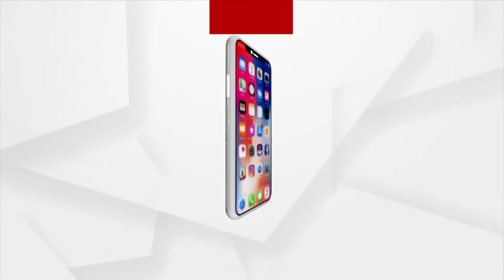କେନ୍ଦ୍ରାପଡ଼ାରେ ମାତିଛନ୍ତି ବାଲି ମାଫିଆ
କେନ୍ଦ୍ରାପଡ଼ା ପାଟକୁରାରେ ମାତିଛନ୍ତି ବାଲି ମାଫିଆ ଜିଲ୍ଲାପାଳଙ୍କୁ ଦାବିପତ୍ର ଦେଲେ ଗରଦପୁର ବ୍ଲକର ସାଧାରଣ ଜନତା ।